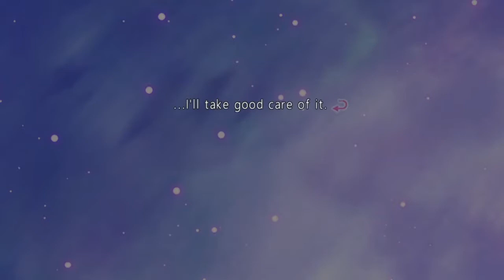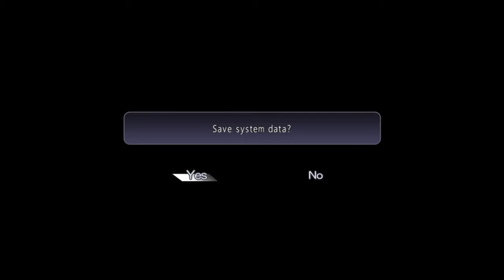Date A Live: Rio Reincarnation: The Return of Rinne Sonogami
They actually removed Rio Reincarnation's Opening Song so I skipped that, and the prologue.

I'll cover Rinne Utopia and Arusu Install when I finish this since I already knew what happened in those 2 games as I can actually understand Japanese to a limited degree when hearing it.

RINNE WOOO.